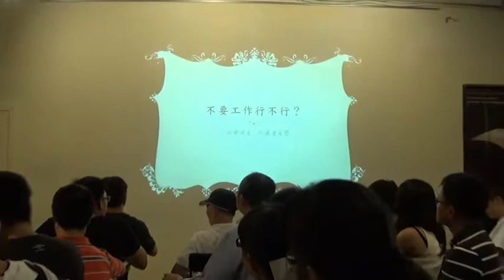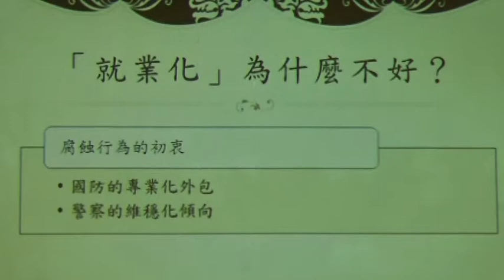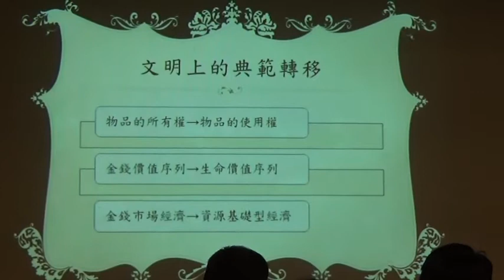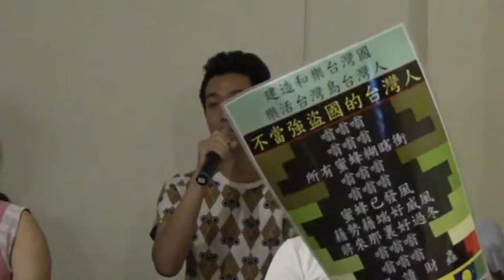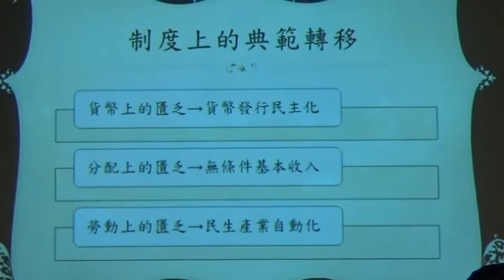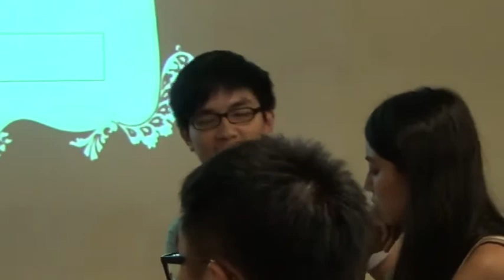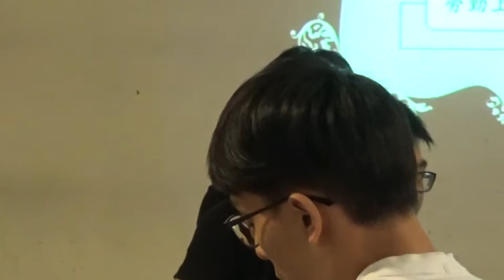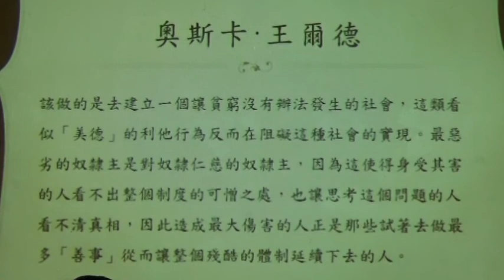【哲學星期五@台北】不要工作行不行？─「就業維生」的基進反思 20150717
【哲學星期五@台北】―「不要工作行不行？─「就業維生」的基進反思」―2015/7/17(五) 19:00@慕哲咖啡館

「就業、就業，多少罪惡假汝之名？」不論左派、右派有多少歧異，「人人都該就業維生」這個觀念，卻是根深蒂固、不可挑戰的禁忌。在食、衣、住、行樣樣都被市場化、商品化的社會當中，如果沒有找到一份有薪水的工作，是否連活下去的資格都沒有？

未來自動化生產和人工智慧技術呈指數發展，越來越高精度、多功能的機器人取代了原本工作崗位上的人類。我們卻總是在想：「如何創造新的市場？下一種屬於人類的工作在哪裡？」我們爭取薪資，質疑工時，卻從來不會退一步回頭想想「就業維生」這個概念究竟在未來是否還行不行得通？更不會去問，「人人都該就業維生」這個概念本身，會不會帶來很多我們不想要的後果？

【哲學星期五】與【債該死運動】合作，要用最天馬行空的方式，來討論這個最瘋狂基進的話題：「不要工作行不行？」我們也期待在這場哲五當中，找回最生猛的對話和思辨。當天活動由債該死運動的團隊先行引言，接下來的時間，不分台上台下，大家分組思辨對話。

【時間】 2015年 7月 17日 (五) 19:00–21:30
【引言】 奉君山│台灣債該死運動 參與者
【與談】 施純揚│台灣債該死運動 邪教廟公
     賴彥合│台灣債該死運動 參與者

【主辦】 哲學星期五志工團、債該死運動志工團、青平台，慕哲社會企業

【策劃行政】廖健苡、沈清楷【海報設計】徐清恬、楊郁婷【開場主持】廖品嵐【錄音】汪業政【攝 影】梁家瑜、楊依陵、黃謙賢【逐字稿】蕭景文、吳政諭、江博緯【摘要】賴韋蓁、林安冬【網管】黃昭華【行政協力】黃彥傑、獨角獸、林士傑、李濃

【參考資料】
追求充分就業根本大錯特錯（奉君山）
30步走到月球：失業率和低薪關機器人什麼事？